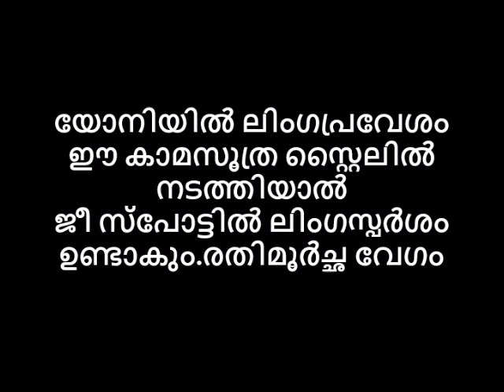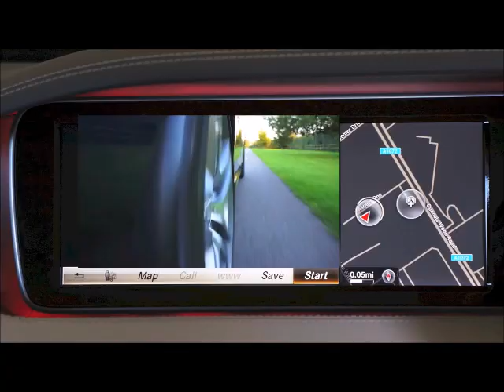യോനിയിൽ ലിംഗപ്രവേശം ഈ കാമസൂത്ര സ്റ്റൈലിൽ നടത്തിയാൽ ജീ സ്പോട്ടിൽ ലിംഗസ്പർശം ഉണ്ടാകും.രതിമൂർച്ഛ വേഗം